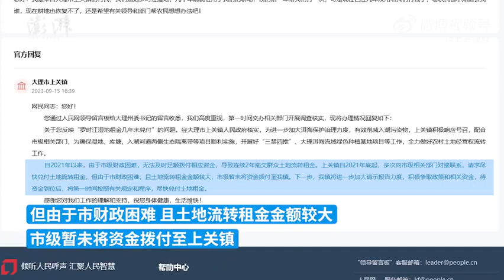大理回应连续两年拖欠村民土地流转租金：市级财政困难，无法及时足额拨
近日，有网友通过人民网领导留言板向大理州委书记留言反映：这边罗时江湿地，几十年前就征用了我们的耕地，钱的话一年给我们打一次，可是现在已经几年没用给我们打钱了。针对此事，当地回应表示：由于市财政困难，且土地流转租金金额较大，市级暂未将资金拨付至我镇。下一步，我镇将进一步加大请示报告力度，积极争取政策和相关资金，待资金到位后，将第一时间按照有关规定和程序，尽快兑付土地租金。